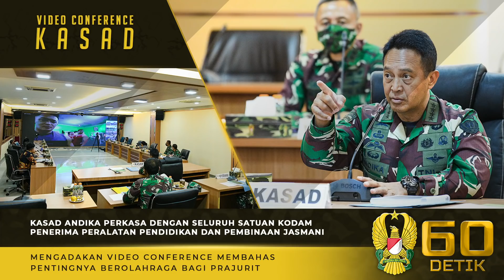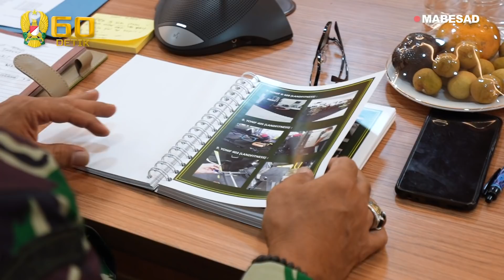Video Conference Kasad dengan Warrior Gym dan Satuan Penerima Peralatan Pembinaan Jasmani⁣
Kepala Staf Angkatan Darat (Kasad) Jenderal TNI Andika Perkasa melakukan Video Conference bersama 222 satuan Kodam Angkatan Darat penerima peralatan pendidikan dan pembinaan jasmani, didampingi Kapusbekangad, Mayjen TNI Isdarmawan Ganemoeljo, dan Kadisjasad Brigjen TNI Khairul Anwar. Membahas pemeliharaan serta pemanfaatan fasilitas fitness di setiap satuan.⁣
Dalam video conference tersebut Danyon 700/Wira Yudha Cakti, Letkol Inf Apredi Yudo melaporkan perihal salah satu alat fitness yang sedikit mengalami kerusakan.⁣
“terkait dengan alat yang di berikan ke satuan kami, alat kami yang namanya alat pulldown kabel sling nya sobek,” ujar Letkol Inf Apredi.⁣
Kasad Andika Perkasa langsung memerintahkan kepada mitra yang menjadi penyedia alat fitness tersebut, yang ikut hadir dalam video conference untuk segara memperbaiki.⁣
“siap bapak, teknisi kita sekarang posisinya sedang di Manado pak, pulang dari Manado dia mampir lagi ke Makassar, hari Senin nanti kita langsung ganti pak, tali sling nya sudah ada,” jawab Muhtadi.⁣
Jenderal TNI Andika Perkasa juga menghimbau kepada seluruh Prajurit Angkatan Darat untuk menjadikan olahraga sebagai pola hidup didalam keseharian, dan jangan pernah menjadikan hal tersebut beban untuk dijalankan.⁣
“Perintah saya olahraga tiap hari karena itu jadi kebutuhan kita itu harus jadi budaya baru, ketika apel pagi jalan masing-masing saja sehingga tidak ada kegiatan di pagi hari kecuali olahraga, sehingga setiap anggota kita punya waktu untuk olahraga, tetapi saya juga menyiapkan prasarana olahraga berupa alat fitness karena kenapa, karena itu bisa digunakan pada saat hujan ada alternatif untuk olahraga,” ujar Kasad.⁣
Hal yang sama juga diserukan oleh Kepala Dinas Jasmani Angkatan Darat, kepada seluruh Prajurit TNI AD.⁣
“Kepada seluruh komandan satuan TNI Angkatan Darat gunakan berdayakan fasilitas tersebut dan lakukan improvisasi yang baik untuk membentuk fisik prajurit sehingga menjadi kuat dalam rangka mendukung tugas pokok latihan dan juga operasi,” ujar Brigjen TNI Khairul.⁣